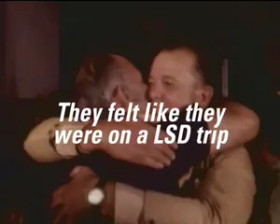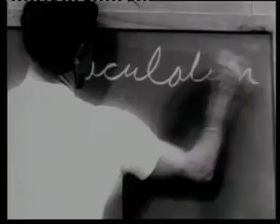Telefon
"The woods are lovely, dark and deep but I have promises to keep and miles to go before I sleep"

In Telefon a mass-hypnotism appears to take place via the telephone.
Visual and audio phenomena act as forms of mind control.
The riddle enunciated by a voice from afar acts as a potent trigger on those listening to it. It's recipients seem under threat as something terrible is transmitted as if by a spell. Opening out to a void, the message becomes an undoing of the pleasure principle as the mesmeric voice evokes the links between sleep and death.